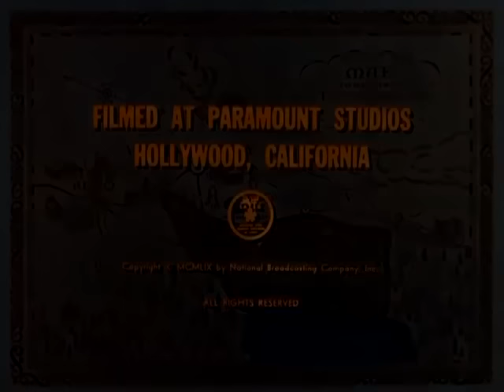Bonanza - El Palacio de Julia